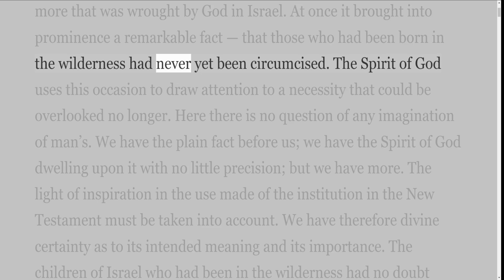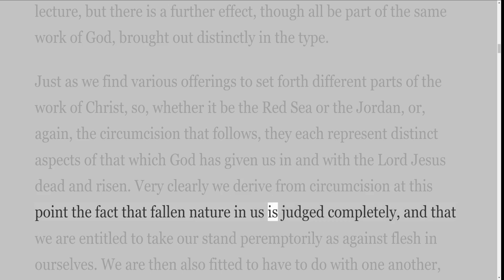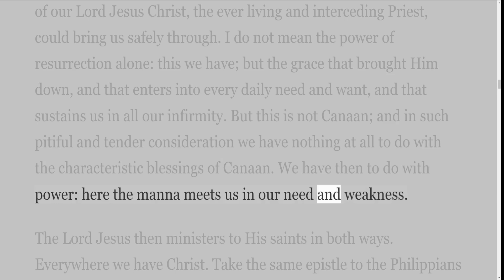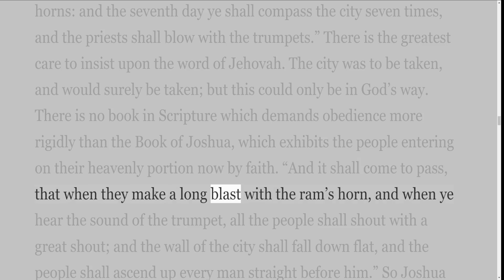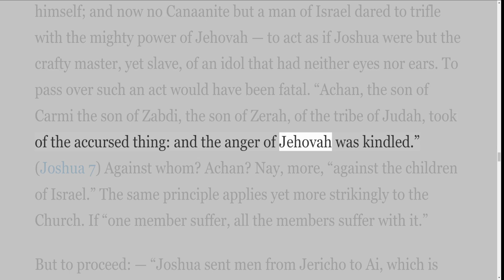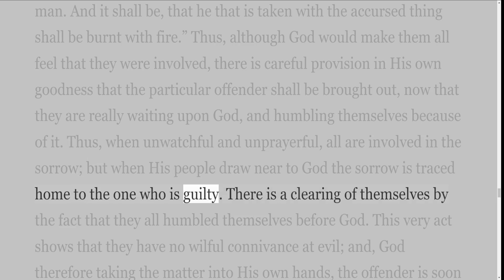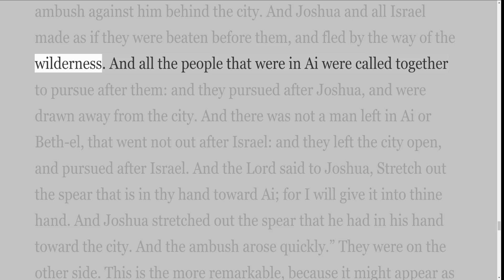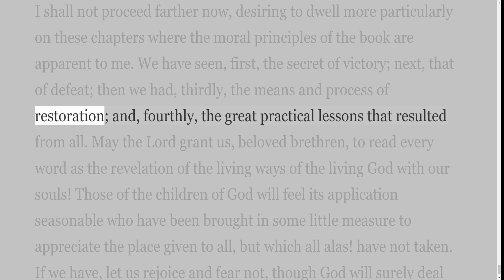Earlier Historical Books by William Kelly, Joshua Chapters 5 to 8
W. Kelly.

Lectures Introductory to the Study of the Earlier Historical Books of the Old Testament.

London: W. H. Broom, 25, Paternoster Square. 1874.

PREFACE.
The volume before the reader has been long delayed through more than usual press of other work on the author. Even late as it now is (for the lectures were delivered some years ago), less has been done than is desirable in the way of developing remarks thrown out orally, which seemed to call for enlargement when correcting the report for the printer. Nevertheless, it is committed to the gracious blessing of the Lord on the Christian reader, with the earnest desire that some help may be afforded in retracing the books of Scripture from Joshua to 2 Samuel. They are books dear to every heart that values the word of God; yet do they often present difficulties to those that know not how to distinguish dispensations, or to read with precision the Old Testament, its types especially, in the light of the New. May He, who alone can make the work edifying to His own or to any souls, deign to use it to the glory of His name.

December, 1874.